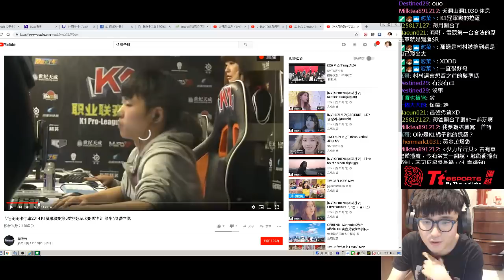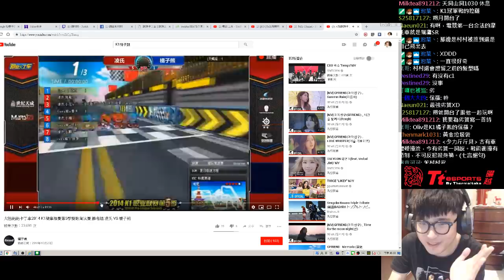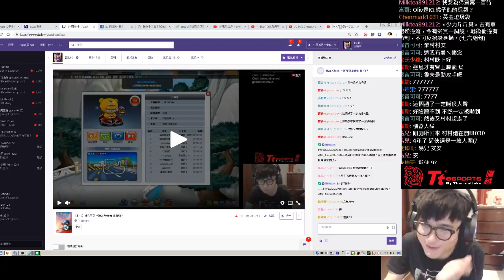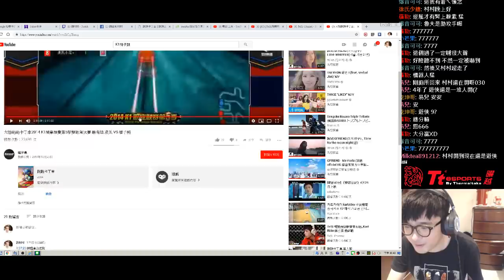【村村】講古時間 K1比賽 橘子熊一度被逼入絕境？！最精彩的絕地大逆轉 (跑跑卡丁車) 無縫Ｘ濤也被海放？！